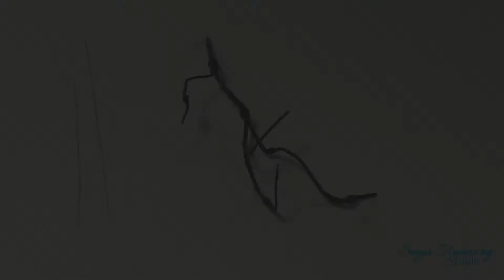Make branches for sugar flowers or arrangements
Learn how to make these quick branches with floral wire and floral tape.  They can be added into floral arrangements or attach berries or flowers to them.They can be made in different lengths as well.

Have fun making your branches.

Follow me